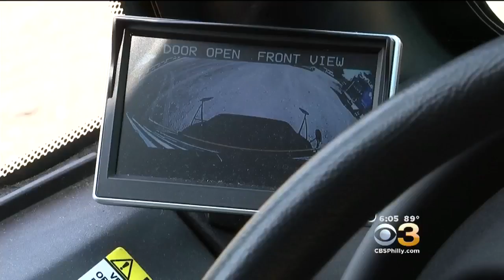Safety Advocates Hope Bill Signed Over Weekend Will Make School Buses Safer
CBS3's Cleve Bryan reports.